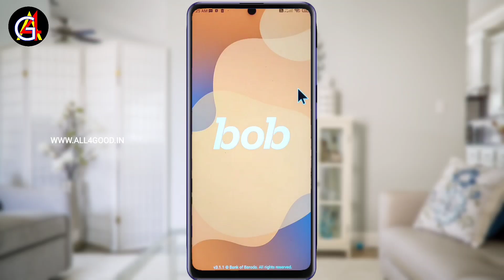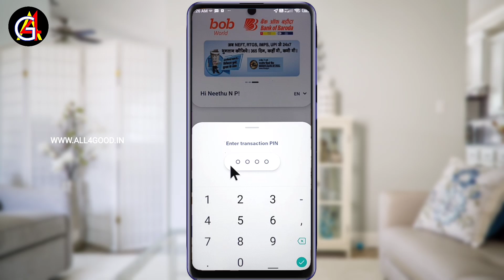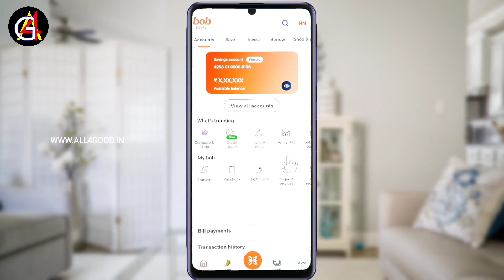Bob World Finger Print Login | How to Enable Biometric for Login in BoB World | Bank of Baroda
Bob World Finger Print Login | How to Enable Biometric for Login in BoB World | Bank of Baroda @all4goodofficial